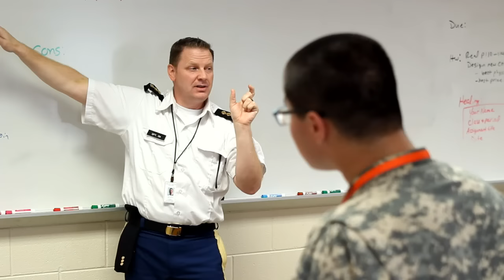Hargrave's Four Pillars - Athletics & Fitness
Scholar. Athlete. Leader. The Hargrave Military Academy graduate is ready for college and success in life. Hargrave prepares young men ages 12-18 with a focus on its Four Pillars, academics, character development, physical fitness and spiritual growth.

Hargrave's whole person approach prepares young men to excel in all areas of their life. This video reviews athletics and fitness found at Hargrave based on Cadet, faculty and staff input.